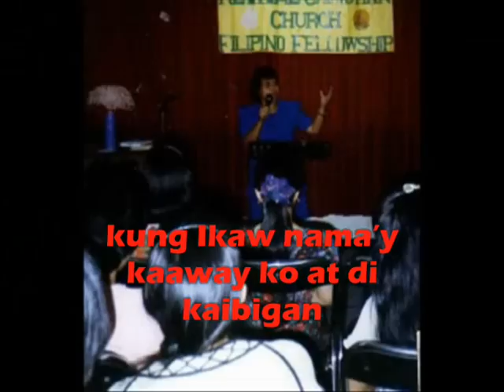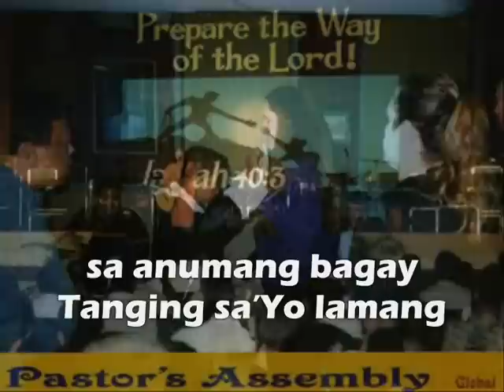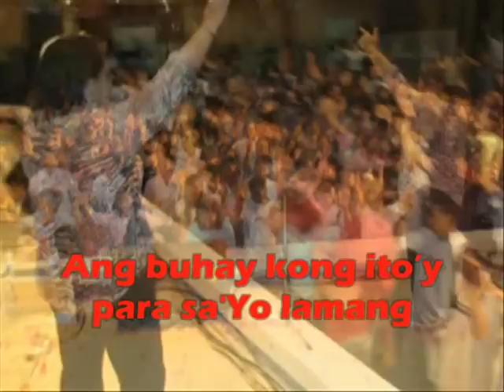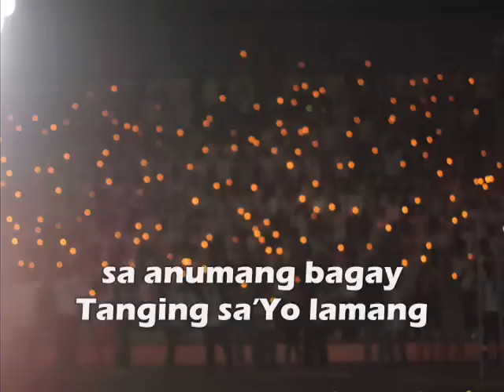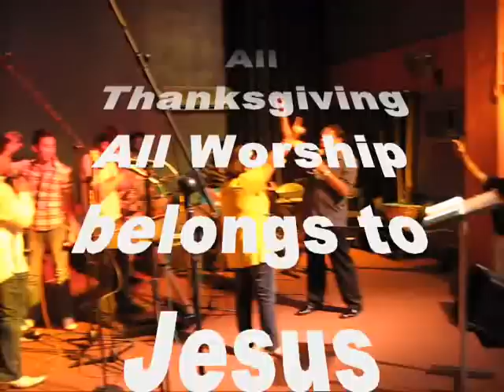Tanging Sayo | Apostle Methusela Ramos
Tanging Sayo
Selah Album
Sung by Rev. Methusela Ramos
Composed and Arranged by Ptra. Mellanny Ramos Stamatelaky
Jesus the Gospel Church Intl.
Overall Spiritual Director - Bishop Benjamin Ramos